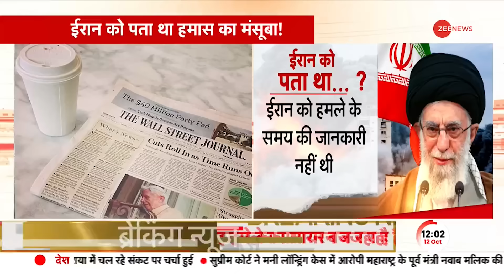Israel Palestine War Update: अमेरिकी के इस खुलासे से ईरान-इजरायल में होगा 'WAR'| Israel Vs Hamas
IsIsrael Palestine War Update: इजरायल-हमास युद्ध के बीच अमेरिकी मीडिया ने बहुत बड़ा खुलासा किया है। अमेरिकी अख़बार वॉल स्ट्रीट जर्नल में हमास के हमले पर बड़ी जानकारी छपी है  जिसके मुताबिक ईरान को हमास के प्लान की पहले से खबर थी। अमेरिकी के इस खुलासे से ईरान-इजरायल में युद्ध की आशंका बढ़ गई है।

Israel Hamas War Update: American media has made a big revelation amid the Israel-Hamas war. Big information on the Hamas attack has been published in the American newspaper Wall Street Journal, according to which Iran was already aware of Hamas's plan. This American revelation has increased the fear of war between Iran and Israel.